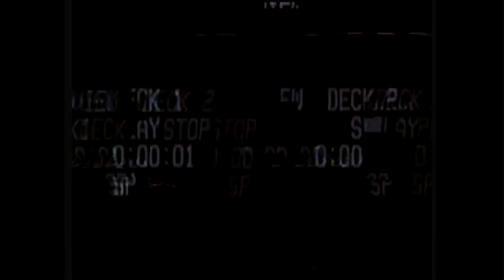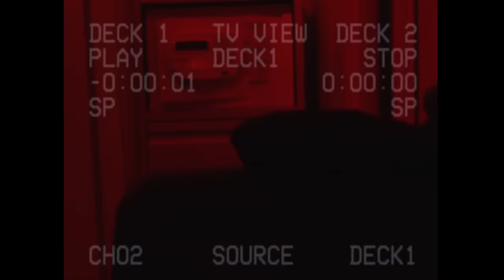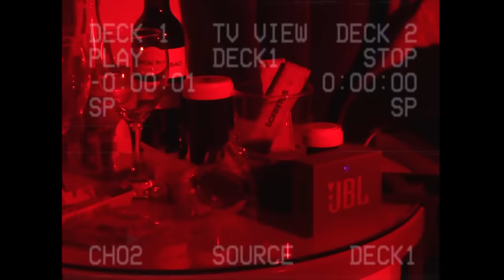KAPPA JOTTA - BRINCAS (Prod. Lhast) [Video Oficial]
ALBUM LIGAÇÃO -  DISPONÍVEL

(Créditos na Descrição)

AUDIO:
Letra e interpretação - Kappa Jotta
Produção - Lhast
Adds: Here's Johnny
Captação - Estúdios Big Bit (por Khapo)
Mistura e Masterização - Here´s Johnny

Filmado: Cheezy Ramalho
Edição: Joaquim Mãozinhas